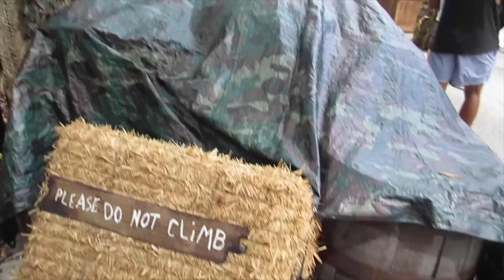NEW HALLOWEEN HORROR NIGHTS ADDITIONS AT UNIVERSAL STUDIOS